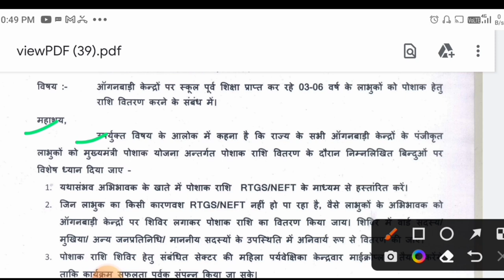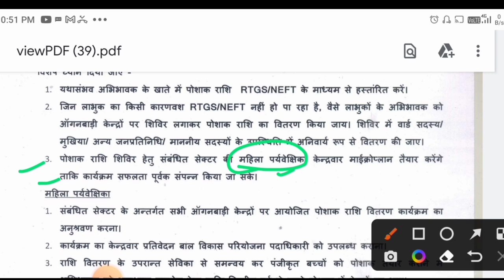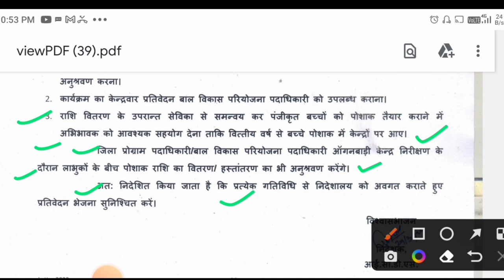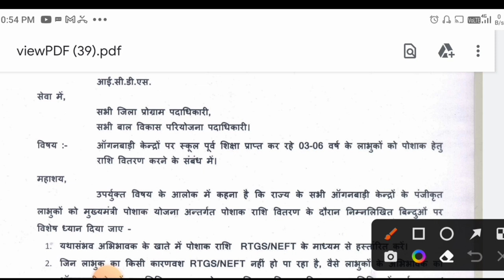अब सेविका भी बांटेगी ड्रेस का पैसा! जारी हुआ icds से निर्देश!Anganwadi dress!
लाइक कीजिए 👍
कमेंट कीजिए...

Anganbari news
Anganwari anpration
Poshan Tracker
Poshahar vitran
Anganwari pmmvy
Anganwari mkuy
Poshan Tracker tikakaran
Bihar anganwari